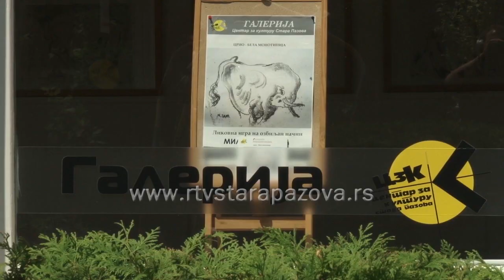Kulturno leto 2015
Kulturno leto 2015 donosi brojne dečije predstave i hit filmove, a Centar za kulturu i za jul mesec najavljuje mnoštvo zanimljivih programa.